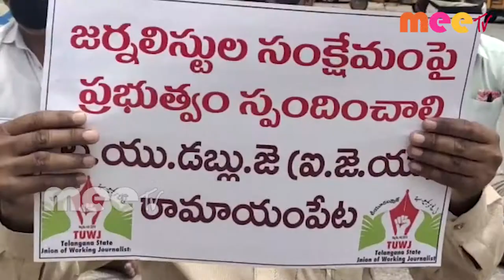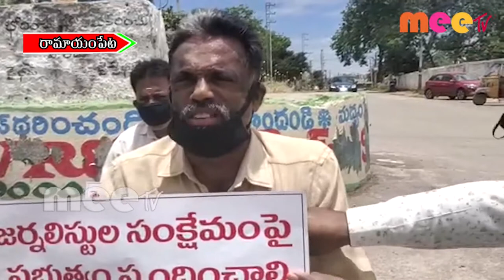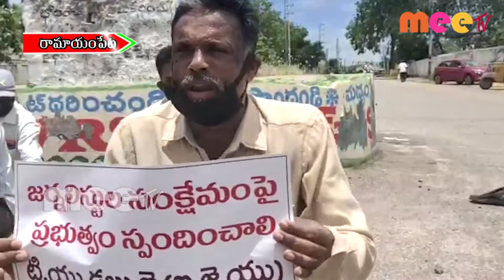రామాయంపేట జర్నలిస్టుల సమస్యలు పరిష్కరించాలని నిరసన \\ 02..06..2020 \\ MEETV NEWS